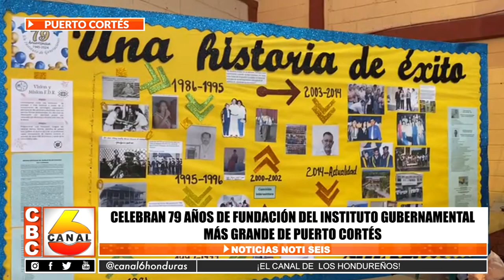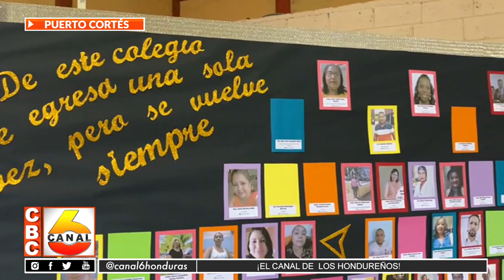Celebran 79 años de fundación del Instituto Gubernamental más grande de Puerto Cortés